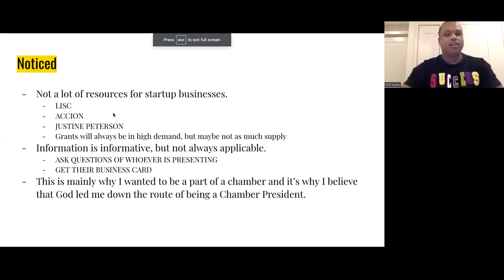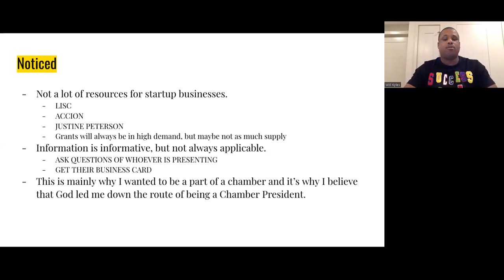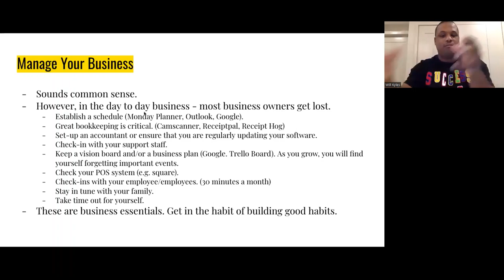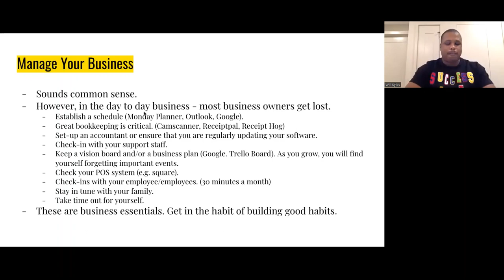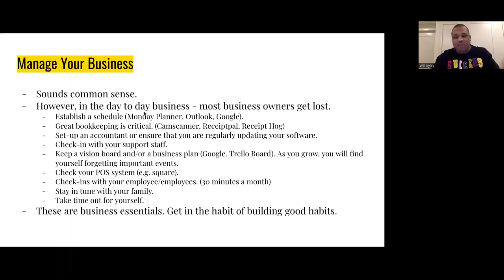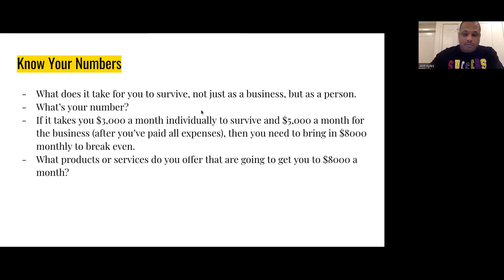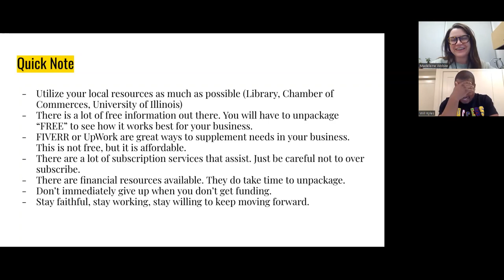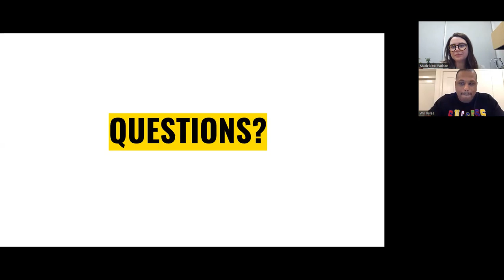Business 101 with the Black Chamber of Commerce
Join the Champaign County Black Chamber of Commerce and learn the best tips and tricks to start your business in central Illinois.

At this webinar, Will Kyles, president of Champaign County Black Chamber of Commerce (CCBCC), will cover:

+Access to Capital
+Contracting
+Entrepreneurship
+Advocacy
+Business Development

About the Presenter: Will Kyles is the Deputy Mayor at Large and council member for Champaign, the president of the Champaign County Black Chamber of Commerce, and serial entrepreneur. Kyles focuses his efforts on minority issues and implementing policy for the city of Champaign that promotes inclusiveness.

The CCBCC is dedicated to economically empowering and sustaining African American communities through access to capital, contracting, entrepreneurial training, business development, and advocacy.

200 W. Green St.,